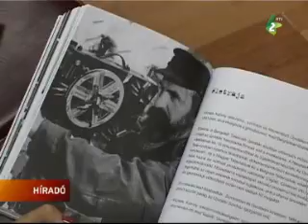Vicsek Károly új könyve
Bemutatták Vicsek Károly „Fajkutyák ideje" című könyvét az újvidéki Petőfi Sándor Magyar Művelődési Központban. A kétnyelvű kötet a rendező, újságíró és kritikus művészi munkásságáról szól.